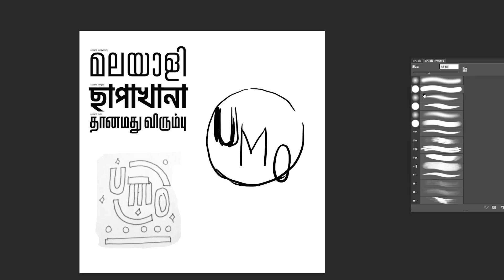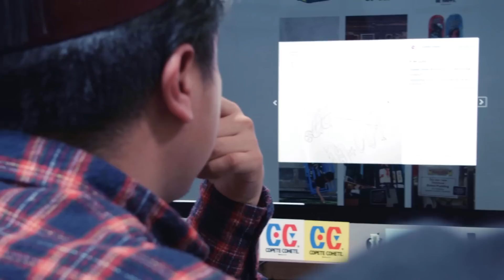Diseño de Merchandising para Músicos - Un curso de Copete Cohete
Diseña el merchandising promocional de una banda de música

En este curso Copete Cohete –estudio especializado en Diseño e Ilustración que han trabajado para Nike, Converse o el Festival Coachella– te enseñará a diseñar el merchandising de un grupo musical o banda local a partir de un concepto sólido que englobe la esencia del grupo.

Para ello, aprenderás a analizar el origen de una banda y realizarás un mood board para obtener el concepto madre; posteriormente empezarás a bocetar diferentes aplicaciones gráficas para terminar estos artes con la ayuda de Photoshop e Illustrator .